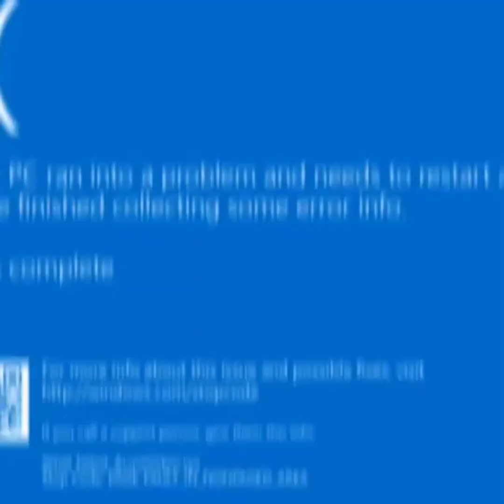NOBODY (FEAT MEREDITH OF VCTMS) (AMV)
Here's an edit I did for my song "Nobody" its about embracing your inner darkness 😈

Like a vision that fades away
A feeling inside I cant shake
Cant survive with all this darkness trapped inside
Trying to find my way around
But my head is inside out
Kindhearted something that departed (departed)
Cloudy days I'll embrace my fate
I'll always be left behind
Gotta play with my mind
See the world through a new pair of eyes
Start to realize its time to live my life
I wont survive the night

They're taking me down
Never to be found
Change my ways now
Before its too late//you cant come down

Meredith VCTMS:

Your falling backwards
Reach out with my left hand
Trying to move forward
My life's so fucking bland